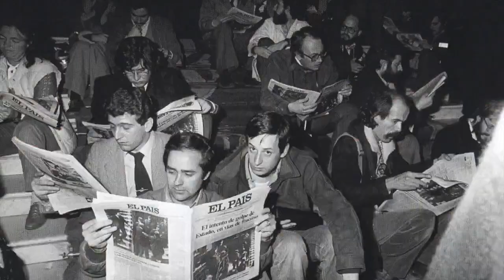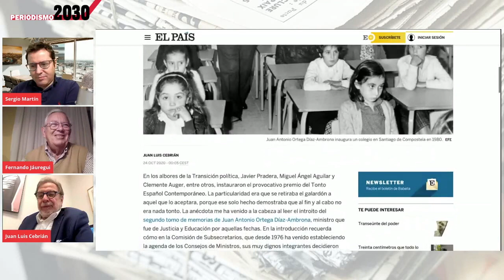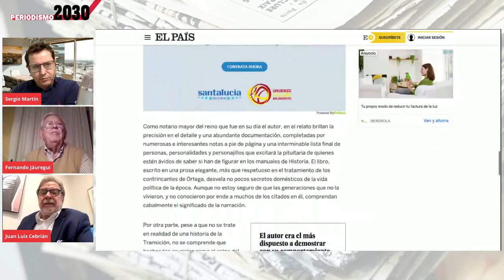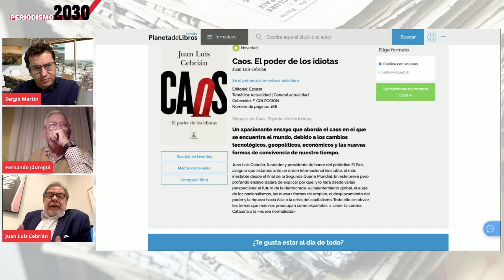Entrevista a Juan Luis Cebrián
Entrevista a Juan Luis Cebrián, Director y Fundador de El País desde 1976 hasta 1988.
Junto a Fernando Jáuregui y Sergio Martín debatirán sobre el presente del periodismo, el futuro de la prensa de papel, los muros de pago y los cambios que se avecinan en esta profesión.

Juan Luis Cebrián (Madrid, 1944), presidente de honor de El País, académico, uno de los grandes referentes del periodismo español en los últimos cincuenta años, se muestra particularmente crítico, con la situación que vive el mundo de la comunicación y los medios. Ahora publica ‘Caos, el poder de los idiotas’ y no desperdicia la ocasión para decir que “hay muchos idiotas que están gobernando el mundo, y también hay muchos periodistas idiotas: el problema es no comprender que probablemente el periodismo de ahora y los periódicos van a desaparecer, aunque no los periodistas”.

En esto, en la transformación social inmensa que están experimentando el país y el mundo, y que cambiará profundamente la propia concepción del periodismo. “La democracia representativa está en crisis, para bien o para mal y, por tanto, la forma de construir la opinión pública también está en crisis; las redes sociales, que son un elemento en principio democratizador, están generando gran confusión a la hora de construir la opinión pública, que quiere expresarse no mediante la democracia representativa, sino mediante la democracia directa, signifique eso lo que signifique”.

“Los periodistas tenemos la obligación de defender los valores básicos y clásicos del periodismo liberal: el respeto al secreto de las fuentes, el rigor en la comprobación de datos, escuchar a todas las partes en conflicto, tratar de comprender el contexto. Todo eso va desapareciendo, lo mismo que la independencia. Es un problema casi epistemológico, de comprender y explicar. Supongo que lo conseguiremos, o lo conseguirán, en la medida en la que haya periodistas que sepan que los valores clásicos valen en todas partes y en toda condición”.

“Lo que ha habido no es un cambio en el periodismo, sino un cambio en la sociedad”. La revolución de Internet significó un cambio tan profundo como en su época la aparición de la imprenta, pero ahora de un modo global y a mucha mayor velocidad. “Cuando nació Internet, hace treinta años, los grandes ‘tycoons’ de la comunicación hablaban de modelo de negocio, no del modelo de periodismo”; y este debate, “lo estamos teniendo ahora de manera atropellada, cuando la crisis nos ha destruido casi por completo”.

“Internet se ha construido por los usuarios, y eso es algo que no entendemos los periodistas: el periodismo lo han construido los lectores y oyentes, pero somos tan arrogantes que pensamos que son los lectores los que nos deben los bienes de nuestra profesión, cuando la realidad es que somos nosotros quienes se los debemos a los lectores”.

Tertulianos y ‘todólogos’
“Si la gente no nos ama, la culpa no es el de la gente, sino nuestra; no hay más que ver algunas tertulias en televisión, en las que periodistas de derechas y de izquierdas se portan como los políticos, hablan exclusivamente para su gente, son periodistas políticamente correctos que se someten a la autocensura”. Y advierte: “hoy hay más periodistas dedicados a la política de la comunicación que a la comunicación, menos periodistas dedicados a publicar noticias que a procurar que unas se publiquen y otras no; este es un tema serio, porque los periodistas son esos señores que tienen que publicar noticias que alguien no quiere que se publiquen”.

Los ‘todólogos’, tertulianos capaces de opinar sobre cuanto ignoran, no hay que confundir los debates con las tertulias: “intenté que en el libro de estilo de El País se incluyese el principio de que un periodista no debe escribir sobre lo que no sabe, pero no lo logré”. Claro que el comportamiento global ha cambiado con la pandemia: “muchos creen que la globalización se va a detener, y es todo lo contrario, como lo demuestra el hecho de que estemos haciendo esta entrevista de forma telemática, que es una fórmula que tiene desventajas, pero muchas ventajas”

Periodismo2030 elaborará próximamente un libro colectivo con el contenido de los debates mantenidos con Cebrián y otros relevantes periodistas, así como con los resultados de una encuesta a 4.300 personas, realizada por Gad3 en colaboración con la Fundación Axa. Se trata de conocer las opiniones de los ciudadanos acerca de, entre otras, las cuestiones debatidas con Juan Luis Cebrián en relación con el periodismo del futuro.